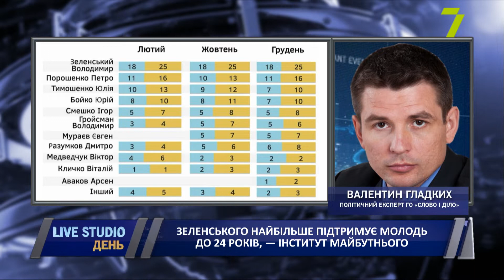Зеленського найбільше підтримує молодь до 24 років, — Інститут майбутнього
Зеленського найбільше підтримує молодь до 24 років. Такі результати дослідження Інституту майбутнього. Прихильними до чинного президента України серед молоді є 28 % опитаних, йдеться у повідомленні. Але зі збільшенням віку респондентів їхня готовність голосувати за нього зменшується, і серед людей старшого віку підтримка Зеленського становить лише 12 %. Найближчий конкурент Зеленського — лідер «Європейської солідарності» Петро Порошенко.

на прямому зв'язку:
Валентин Гладких, політичний експерт ГО «Слово і діло»